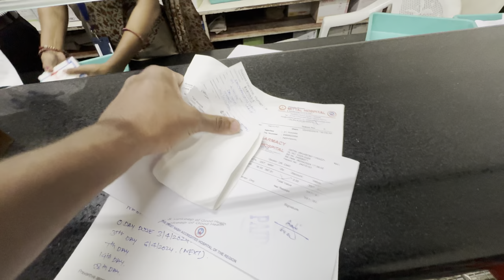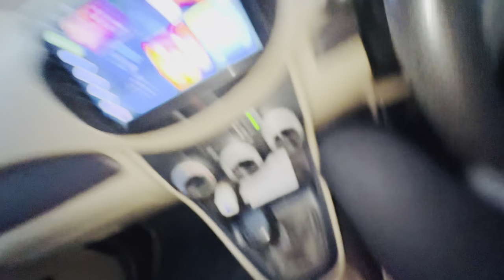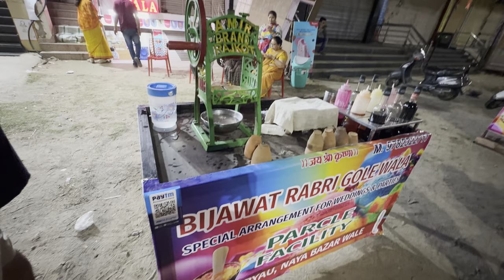JERRY NE KIYA BED HIJACK🐶🛏️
Jerry is my pet and his breed is shihtzu🐶❤️